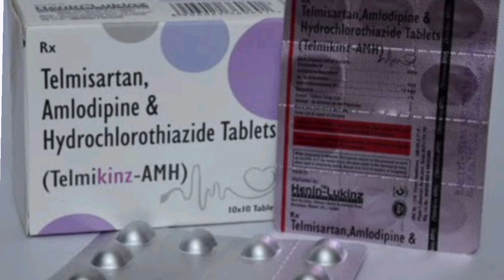Telmikinz AMH Tablets